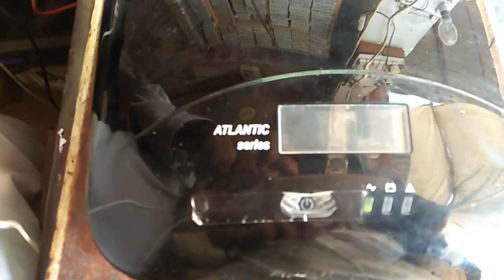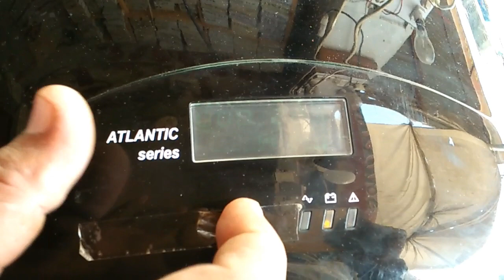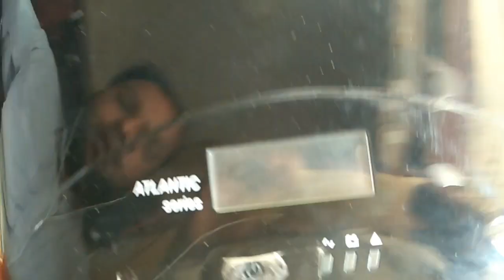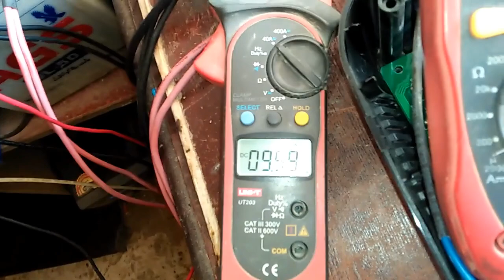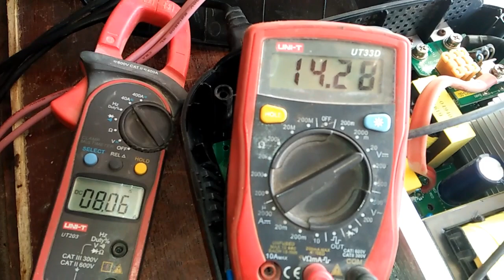fix ups not charging battery (no charging amps) in urdu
in this video i will show you how to fix ups not charging ireason1.

How to fix repair inverter ups fault 4/error 4